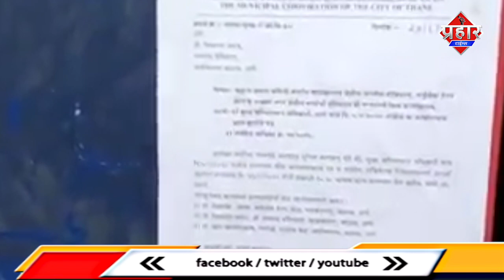TMC ने तीन Hospital को सील किया Islamuddin Khan || [ LATEST NEWS ]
manpa ne 3 hospital ko seal kiya

मनपा ने तीन अस्पतालों को सील किया Islamuddin khan

उच्च न्यायालय के आदेश के बाद बिना फायर एनओसी और बायोमेडिकल सुविधा के ही चल रहे तीन अस्पतालों को ठाणे मनपा ने सील कर दिया है। तीनों अस्पताल शहर के कलवा स्थित झोपड़पट्टी बाहुल वाघोबा नगर और भास्कर नगर में स्थित हैं। आयुक्त डॉक्टर विपिन शर्मा के आदेश पर स्वास्थ्य विभाग के प्रमुख डॉक्टर मुरुडकर की अगुवाई में अधिकारियों और कर्मचारियों ने बुधवार की दोपहर तीनों अस्पतालों को सील किया। नियम कानून को ताक पर रख धड़ल्ले से चल रहे अस्पतालों के खिलाफ एक जनहित याचिका मुंबई उच्च न्यायालय में दायर की गई थी। उक्त याचिका की सुनवाई पर न्यायालय ने अस्पतालों को बंद करने का आदेश दिया था। न्यायालय के आदेश के बाद मनपा की तरफ से अस्पतालों को नोटिस जारी की गई थी। मनपा की तरफ से अस्पताल के कागजपत्रों की जांच की गई थी, जिसमें फायर एनओसी और बायोमेडिकल सुविधा न होने की बात का खुलासा हुआ था। नोटिस जारी किए जाने के बाद भी अस्पताल चल रहा था। जिसके चलते आयुक्त शर्मा ने अस्पताल को सील करने का आदेश दिया और बुधवार को उक्त कार्रवाई को अंजाम दिया गया।